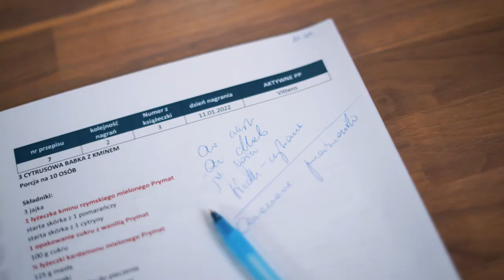Kulisy powstawania programu Doradca Smaku XVI cz.7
Kręcenie programu kulinarnego wymaga od kucharza ogromnego skupienia, ale powiedzmy sobie szczerze... wygłupy i śmiech towarzyszą wszystkim non stop! 🎬😍

Z taką prowadzącą nigdy nie może być nudno! Zaraźcie się pozytywną energią i przenieście ją do kuchni - gotujcie z pasją i uśmiecham na twarzy, nawet jeśli coś nie do końca pójdzie po Waszej myśli 😅

Zapraszam na kolejne kulisy powstawania programu Doradca Smaku. Odcinki z przepisem możecie oglądać od poniedziałku do czwartku o godzinie 20:10 w TVN. Zapraszam!